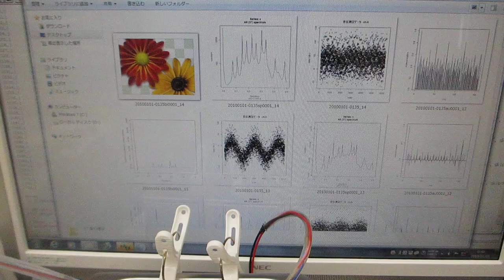水槽表面を改質（応力緩和・均一化）する超音波技術（超音波システム研究所）